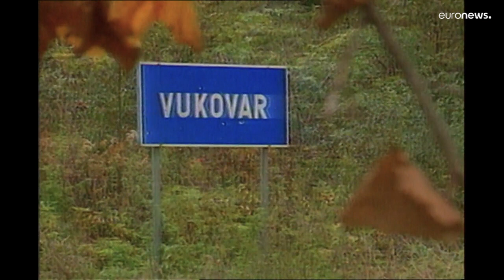Gräueltaten von Butscha wecken Erinnerungen an andere Kriegsverbrechen in Europa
Die Liste der jüngeren Kriegsverbrechen auf europäischen Boden ist lang.